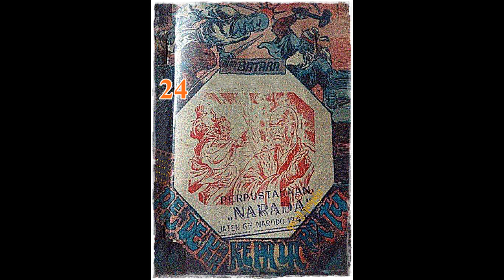Seri Cerita Silat Pendekar Kepala Batu Jilid 24